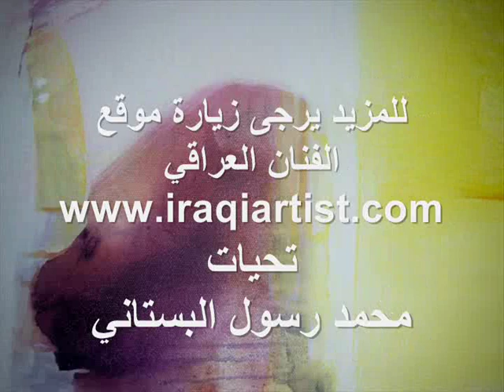الفنان التشكيلي العراقي ستار الفرطوسي - sattar alfartosi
مجموعة من اعمال الفنان التشكيلي المبدع ستار الفرطوسي